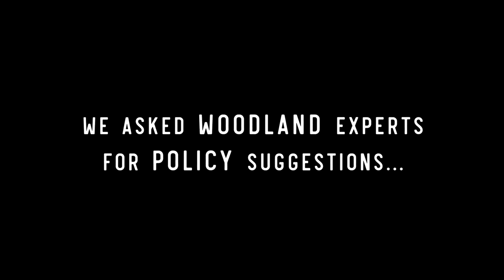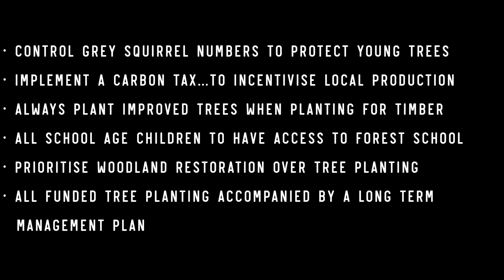A better future for our woodlands:12 ideas to help British forests grow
12 ideas to help British forests grow
1.  Create a coherent plan to support nature across government
2.  Bring agriculture and forestry together into one ecological unit
3.  Deliver funding to turn policy into practice
4.  Value productive woodlands in creating good quality timber
5.  Grown in Britain policy for all timber used in public buildings
6.  Funding for 19% canopy cover by 2050
7.  Control grey squirrel numbers to protect young trees
8.  Implement a carbon tax to incentivise local production
9.  Always plant improved trees when planting trees for timber
10. All school age children to have access to forest school
11. Prioritise woodland restoration over tree planting
12. All funded tree planting to be accompanied by a long term management plan

"In 2019 there was a lot of talk about how tree planting could solve many of the environmental problems we are facing.  We wanted to explore the issues around this by starting a series of interviews with woodland experts from different perspectives and backgrounds. We called the series Wood for the Trees, and asked our guests about about their hopes and fears for the future for British forests. We asked every participant to tell us what one policy suggestion they would give to the UK government. This short film presents those ideas and suggestions."
Wood for the Trees is a series by Tom Barnes and Charly Le Marchant, find out more at woodforthetrees.uk.

Many thanks to our guests:

Dr Jo Clark, Future Trees Trust,
Dr Gabriel Hemery, Sylva Foundation,
Jez Ralph, Timber Strategies
Doug King Smith, Hillyfield Woodland Farm
Alastair Driver, Rewilding Britain
Dougal Driver, Grown in Britain
Suzi Martineau, Tree Sisters & The Tree Conference
Graham Taylor, Pryor & Rickett Silvaculture
Chris Smaje, Small Farm Future & Vallis Veg

A number of themes have come up during the series that we are looking to explore through a second series.

woodforthetrees.uk

00:00 Introduction - 12 ideas to help British forests grow
00:16 How are the trees we are planing today going to cope with climate change?  - Dr Jo Clark.
00:28 Government needs to create a coherent plan to support nature across government departments - Dr Gabriel Hemery
00:37 We need to bring agriculture and forestry together into one ecological unit - Jez Relph
00:59  There needs to be recognition that forestry is more than the cutting and planting of trees - Doug King-Smith
01:15  Government needs to deliver funding that turns policy into practice - Alastair Driver
01:25  We need to value the creation of quality timber products that lock up carbon - Dr Jo Clark
01:42  There needs to be a grown in Britain policy for all timber used in public buildings - Dougal Driver
02:12 Government need to provide funding and information to support a 19% canopy cover by 2050 - Suzi Martineau
02:43  We need investment to reduce the damage caused by grey squirrel to protect young growing trees - Graham Taylor
03:12  The government needs to implement a carbon tax to incentivise local production - Chris Smaje
03:35  We must create a law that states that landowners always plant improved trees when planting trees for timber  - Dr Jo Clark
03:48  The Education Department need to make sure that all school age children have access to forest school - Dr Gabriel Hemery
03:55  We need the government to prioritise woodland restoration over tree planting and recognise that all funded tree planting must be accompanied by a long term management plan - Doug King-Smith
04:14 Summary of the 12 Ideas to help British forests grow
04:32 Information about Wood for the Trees Series